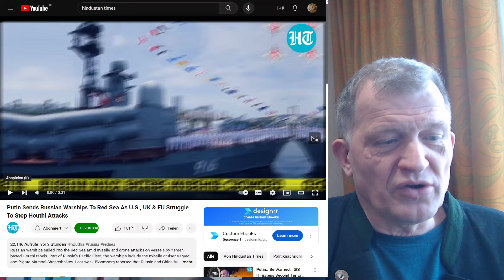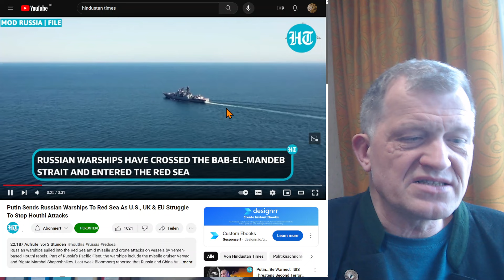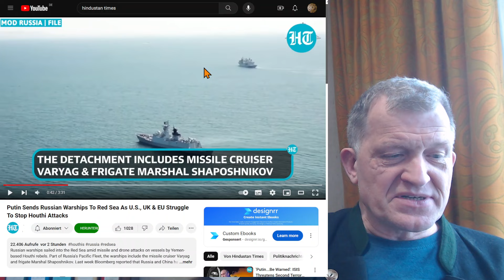Russische Kriegschiffe (Raketenkreuzer!) im Roten Meer- weswegen? Es eskaliert immer weiter.